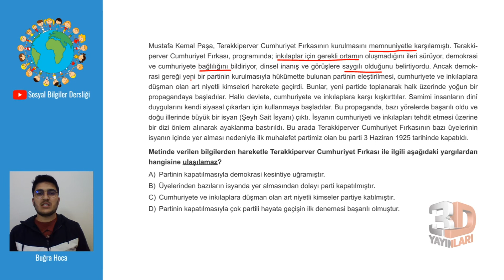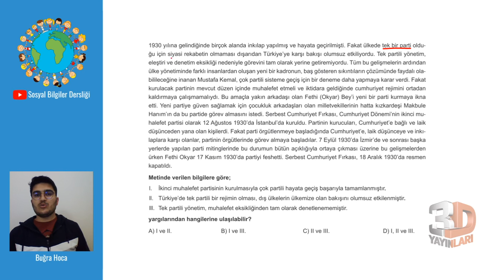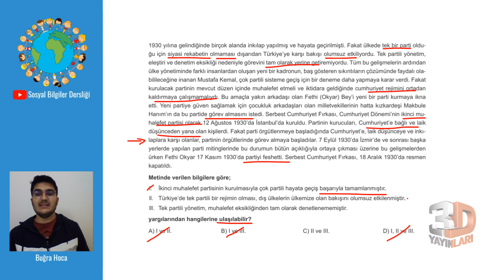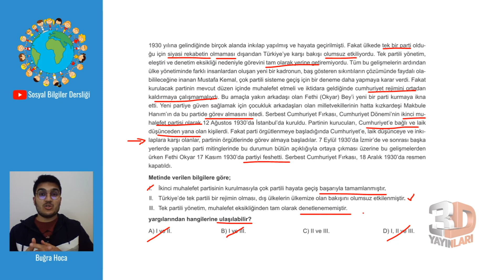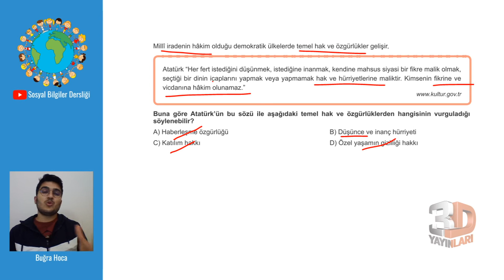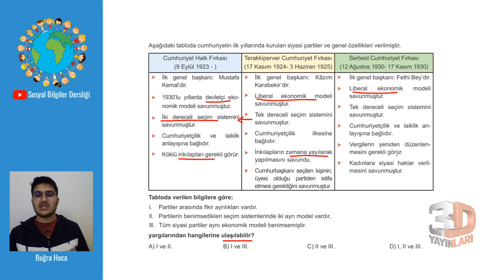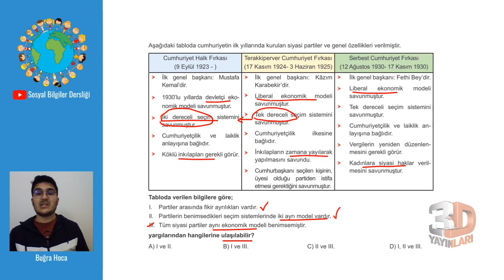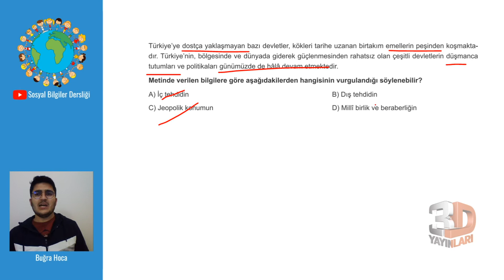LGS İnkılap Tarihi Ve Atatürkçülük Soru Bankası Ünite 05 Test 05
🎞 Soru Listesi
▶ 00:00:00 Bölüm
▶ 00:00:00 Soru 1
▶ 00:02:29 Soru 2
▶ 00:05:13 Soru 3
▶ 00:06:22 Soru 4
▶ 00:08:41 Soru 5